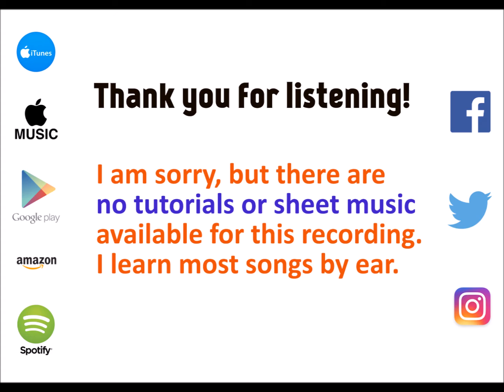Castle On the Hill - Ed Sheeran cover by Molotov Cocktail Piano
MCP plays "Castle On the Hill" by Ed Sheeran, from "MCP Performs Ed Sheeran: Divide" - available on iTunes & Apple Music Spotify (spoti.fi/2mMC8Qw), Google Play Amazon (amzn.to/2mI1dLN) and all major digital stores.